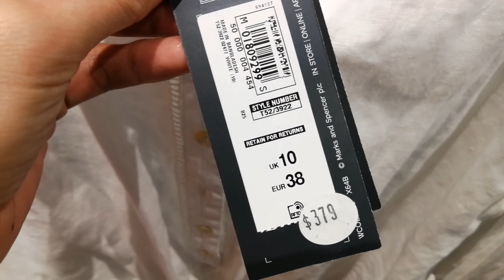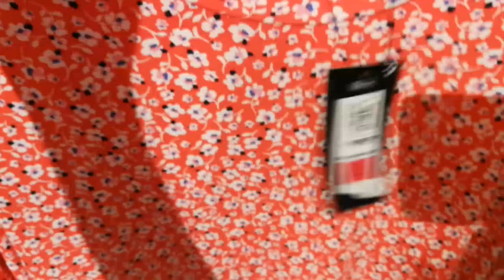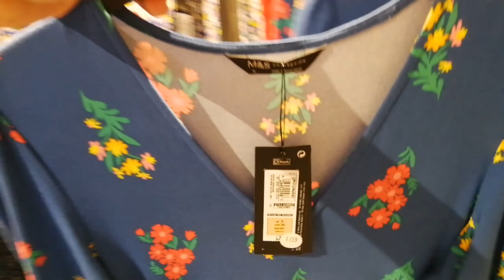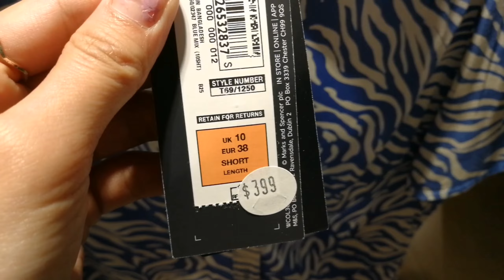MARKS & SPENCER DRESSES COLLECTION JUNE 2022